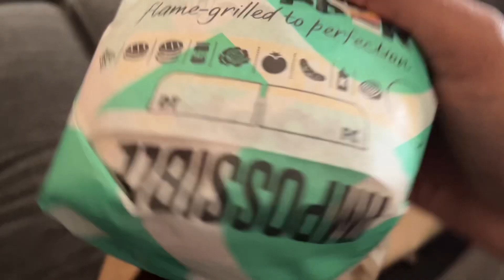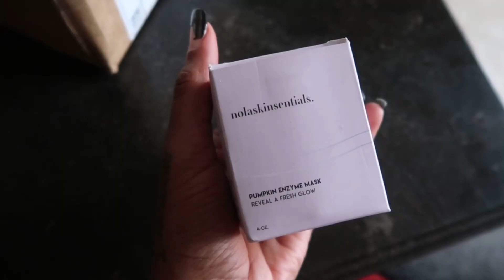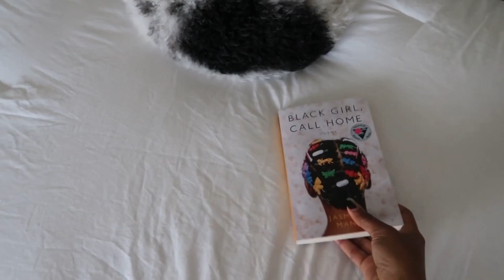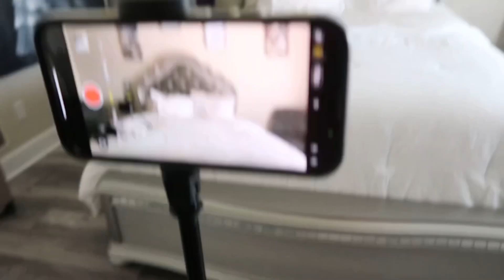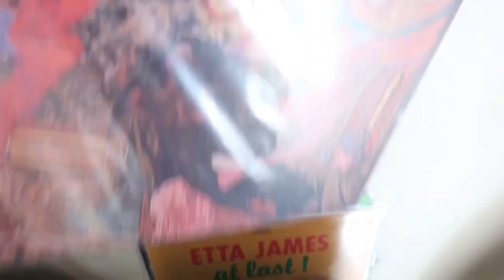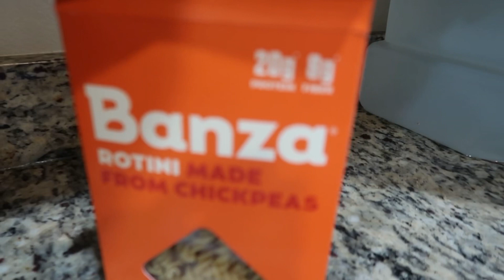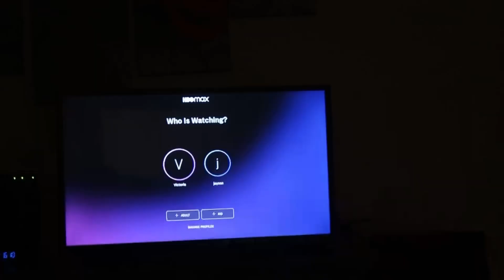Weekend alone| battling depression, taking a break from social media, finding myself again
The first weekend I got to spend alone in a long time.

A few things from this video:

Currently reading
Recycled hangers